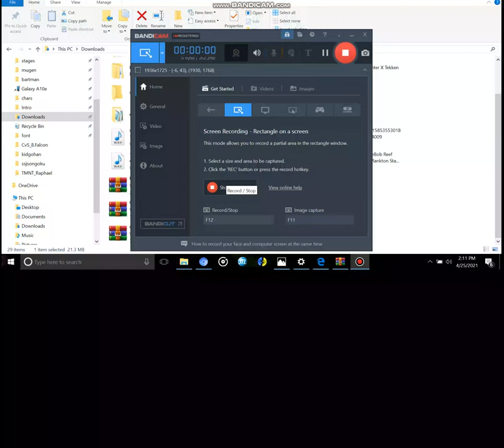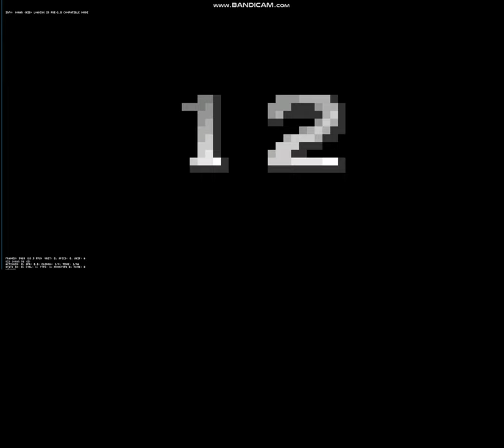M.U.G.E.N: Kid Gohan's Castle Calamity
Cast:
Stephanie Nadolny as Kid Gohan
Lorne Kennedy as the Announcer
Charles Martinet as Luigi